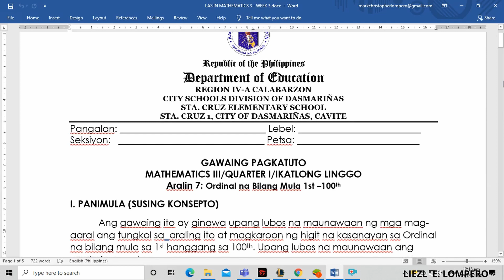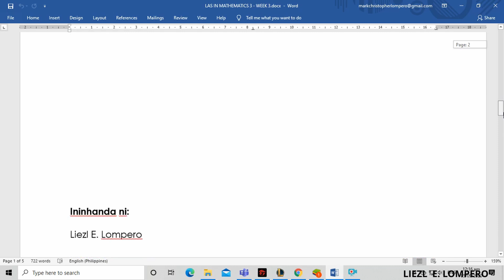MATHEMATICS III/QUARTER I/IKATLONG LINGGOAralin 7: Ordinal na Bilang Mula 1st –100th | MELC BASED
MATHEMATICS III/QUARTER I/IKATLONG LINGGOAralin 7: Ordinal na Bilang Mula 1st –100th | MELC BASED | LCM INFO